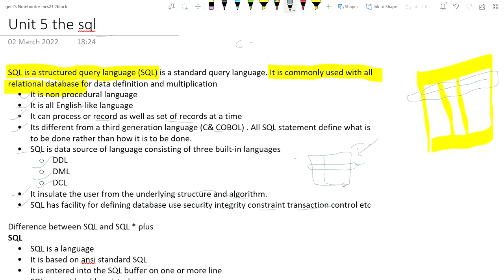MCS-23 L1. THE STRUCTURED QUERY LANGUAGE | INTRODUCTIONS TO SQL | DBMS FULL COURSE